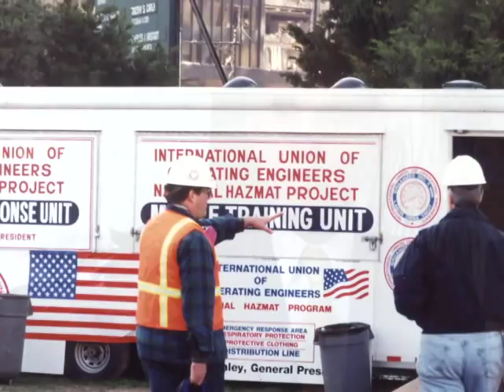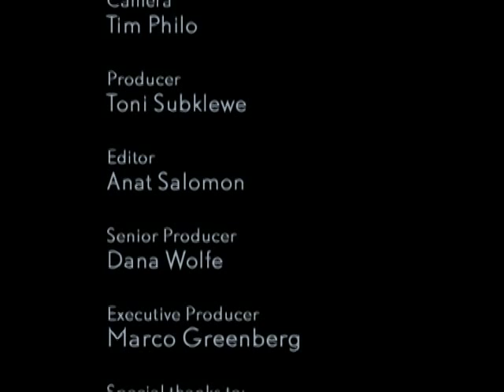Walking Steel Featuring John Cavanagh